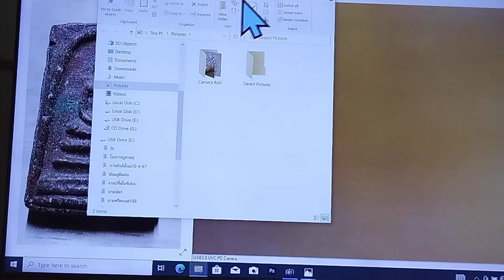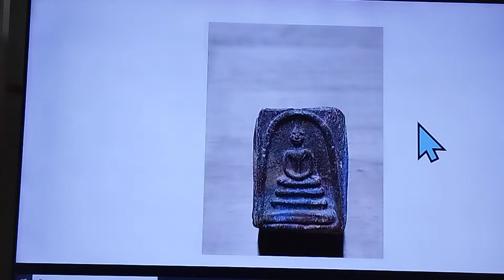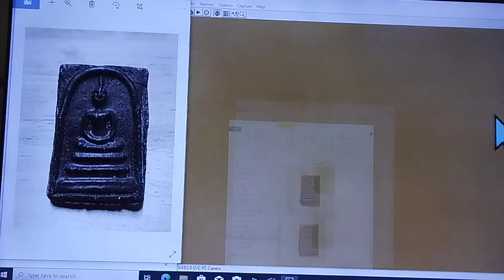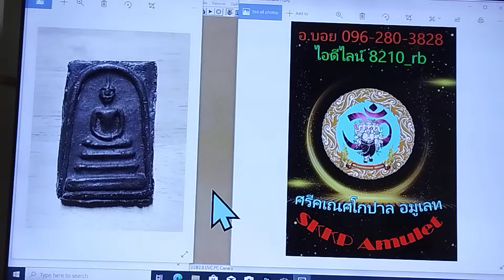พบน้อยมากหายากมาก!!..."2 หน้า มีหน้ามีตา 2 หน้า" พระสมเด็จเนื้อเบญจศิริ @อ.บอย T.096-2803828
พบน้อยมากหายากมาก!!...

"2 หน้า มีหน้ามีตา 2 หน้า" พระสมเด็จเนื้อเบญจศิริ @อ.บอย T.096-2803828